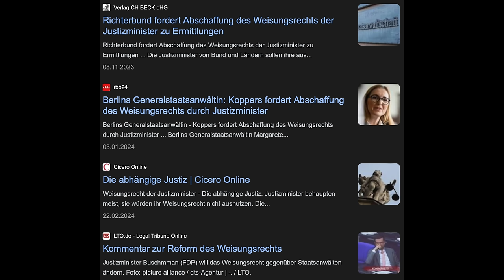CUM EX: Olaf Scholz erneut vorgeladen! Diesmal geht der schwarze Peter an die CDU NRW & Hendrik Wüst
Popcorn. Wir brauchen mehr Popcorn.